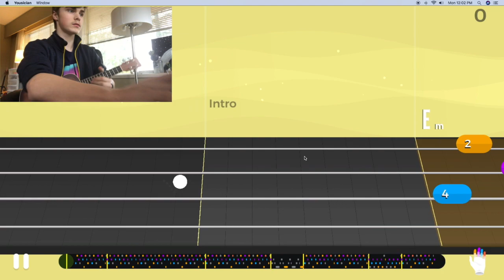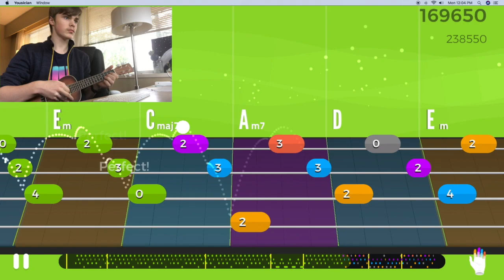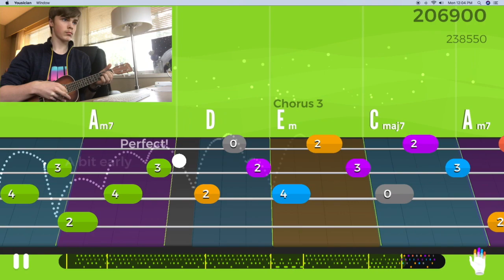Wolf - fingerpicking level 6, Gold Star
A Level 6 fingerpicking song with a chill beat and a relaxed vibe. In this video, I Gold Star this nice song.